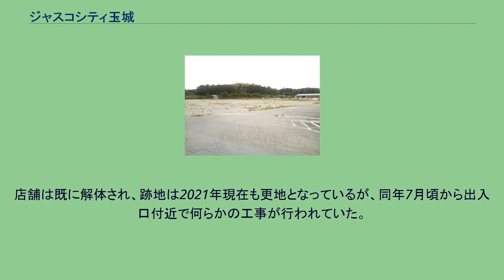ジャスコシティ玉城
ジャスコシティ玉城（ジャスコシティたまき）は、三重県度会郡玉城町にあったショッピングセンター。
俗語では「玉ジャス」､「玉ジャ」と呼ばれていた。
桑名市に本社を置く美濃屋靴鞄店によって、鉄筋コンクリート2階建て、敷地面積 約56,000m2、店舗面積 約23,000m2で核店舗をジャスコとする「美濃屋ショッピングセンター（仮称）」の建設が計画され、1979年（昭和54年）5月に名古屋通産局に届け出された。
同店の建設にあたっては商圏が広範囲におよぶため、地元小売店への影響を懸念した近隣3町（玉城町、明和町、小俣町）の商工会が同年8月に広域商業活動調整協議会を設置し、店舗面積を縮小することで1981年（昭和56年）6月に結審、同年10月30日に「ジャスコシティ玉城」として開店する。
建物は鉄筋コンクリート造で1階が店舗、2階が屋上駐車場であった。
開店後は大型店として玉城町以外からも集客があり、1996年（平成8年）に売り上げがピークとなったが、周辺に相次いで商業施設が進出することにより、売り上げがピーク時の半分まで減少、入居契約の20年を過ぎたこともあり、2003年（平成15年）10月に閉店した。
店舗は既に解体され、跡地は2021年現在も更地となっているが、同年7月頃から出入口付近で何らかの工事が行われていた。